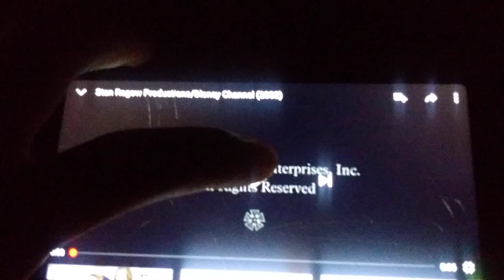Stan Rogow Productions/Disney Channel Original (2002) (Short Version)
From "Lizzie McGuire"